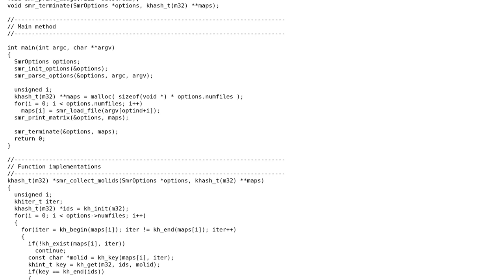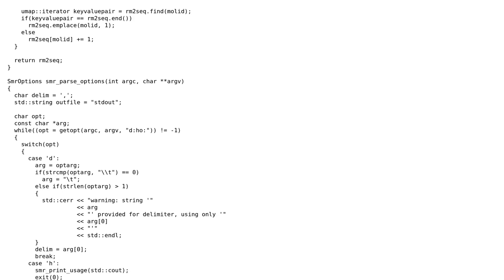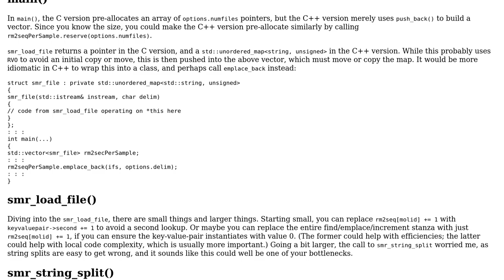SAM mapped reads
With thanks & praise to God, and with thanks to the many people who have made this project possible! | Content (except music & images) licensed under CC BY-SA | Music | Images & others | With thanks to user Michael Urman user Jamal user Daniel Standage and the Stack Exchange Network Trademarks are property of their respective owners. You are responsible for your own actions.